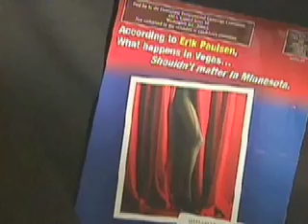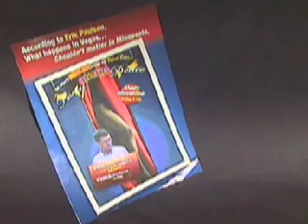KSTP Story Blasting Ashwin Madia Ally for Mailing Against Erik Paulsen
This is a story from KSTP which blasts the DCCC, an Ashwin Madia ally, for a mailing against Erik Paulsen. KSTP called the mailing the "most over the top and outrageous weve seen"